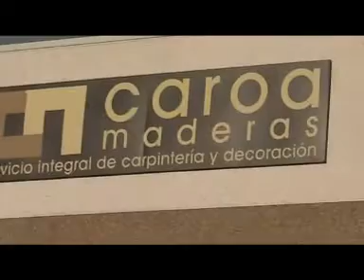Nave industrial de carpinteria de madera y decoración en Tarazona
Industria de nueva generación con todos adelantos en maquinaria para el servicio integrado de carpínteria y decoración
 video grabado por Gentileza de Caroa maderas